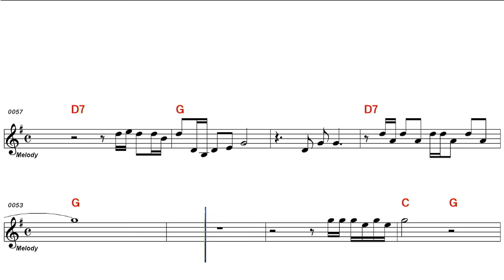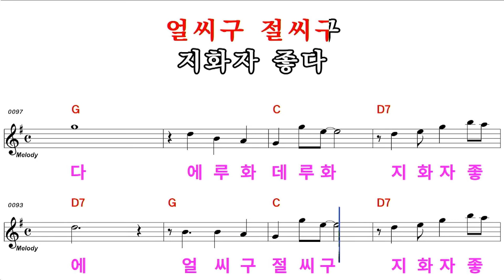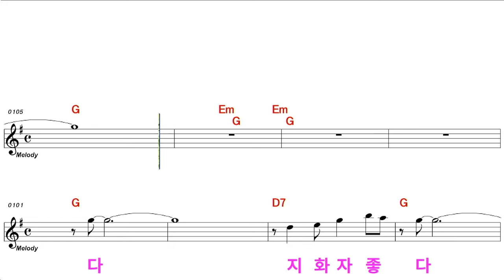춘희 2024 제2집 축제 20 축제 MR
■옴니음반 제1회 [2024 현역 인기트로트가수 열전] ~ 녹화중
-행사에 가듯 시간될때와서 3곡 부르면, 바로 마스터링해서 유튜브에 영상올려주고, 그렇게 부른 가수가7명이되면,  바로 7인 옴니음반제작후 멜론 등에 음원등록, 그렇게 5번 참여하면 그 가수에겐, [단독음반] 하나더 무료로 만들어드리는, 역대급 음반제작 및 가수홍보 이벤트, 많은 참여바랍니다.

아래 주소누르고, MT채널에 회원가입하거나,  MT운영 "MT투어방송  매장 쇼핑" 이용은 MT에 큰 도움됩니다.

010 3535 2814 MT투어방송 국장
★MT투어방송 EMBCTV 시청
embc.tv
★MT투어방송 패이스북

-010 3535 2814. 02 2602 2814
-2008.04 ~ 2020.11 라디오방송
-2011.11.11~ Youtube 투어방송 EMBCTV

★하는 일
*대중문화예술기획사: 예술인선발/교육/양성/데뷔/예술인알선/매니지먼트
*음악기획사: 조건부양도계약/노래책출판
*음반기획사: 전속/패밀리 앨범/프로젝트앨범/팟캐스트 앨범/ 공식가수앨범
*음반제작사: 쟈켓디자인, 오디오믹싱/마스터링, mp3, wav, CD인쇄/굽기/복사, 앨범제작
*공연기획사: 콘서트
1)CD, USB, 노래나오는명함, 노래나오는 연예인손거울 판매
2)쿠팡 판매
3)멜론/벅스/VIVE/지니/플로/유튜브뮤직 등 OSP 해외 음반
4)유튜브 앨범/공식아티스트등록